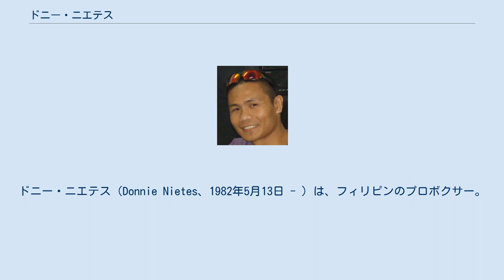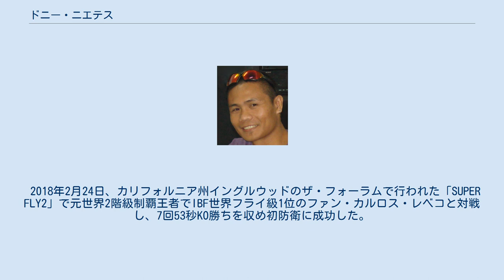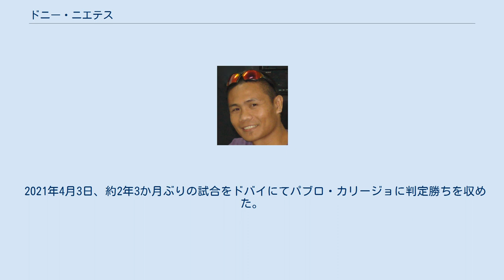ドニー・ニエテス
ドニー・ニエテス（Donnie Nietes、1982年5月13日 - ）は、フィリピンのプロボクサー。
元WBO世界ミニマム級王者。
元WBO世界ライトフライ級王者。
元IBF世界フライ級王者。
元WBO世界スーパーフライ級王者。
 ニエテスはもともとはALAジムのアシスタントとして勤務するという異色の経歴を持ち、アシスタントの実績が認められて2003年4月25日にフィリピンでプロデビューを果たす。
2004年5月22日にはフィリピンPBFライトフライ級王座を獲得。
ロシアをはじめ東欧圏を主戦場に全勝を重ね、2006年11月24日にはWBOアジア太平洋ミニマム級王座を獲得した。
 同王座を2度防衛した後の2007年9月30日、ポンサワン・ポープラムックとWBO世界ミニマム級王座決定戦を行い、12回判定勝ちを収め王座獲得に成功した。
 2009年9月12日、メキシコナヤリット州テピクのエル・パレンケ・デ・ラ・フェリアで暫定王者のマヌエル・バルガスと王座統一戦を行い、2-1の判定勝ちを収め王座を統一に成功した（記録上は正規王座の3度目の防衛）。
 2010年8月14日、メキシコシナロア州グアサベにてWBO世界ミニマム級11位のマリオ・ロドリゲスと対戦し、12回3-0の判定勝ちを収め、4度目の防衛に成功した。
 2011年10月8日、WBO世界ライトフライ級王者ラモン・ガルシアと対戦し、3-0の判定勝ちを収めミニマム級に続き2階級制覇を達成した。
 2012年6月2日、パサイのリゾート・ワールド・マニラでフェリペ・サルゲロと対戦し、3-0の判定勝ちを収め、初防衛に成功した。
 2013年3月2日、セブ市のウォーターフロント・セブシティ・ホテル・アンド・カジノにてWBO世界ミニマム級王者モイセス・フェンテスと対戦し、1-0の判定で引き分けとなり、2度目の防衛に成功した。
 WBOからWBO世界ライトフライ級暫定王者のモイセス・フェンテスと王座統一戦を義務付けられたがその後フェンテスとの再戦を確約し先に選択試合を行うことを許可された。
 2013年11月30日、ケソンのアラネタ・コロシアムにてWBO世界ライトフライ級14位で元WBA世界ミニマム級暫定王者のサミー・グティエレスと対戦し、初回に2度ダウンを奪ってペースを握ると、3回にダウンを追加するとカウントアウトで試合終了。
3回2分58秒KO勝ちを収め、3度目の防衛に成功した。
 2014年5月10日、パサイのSMモール・オブ・アジア内にあるモール・オブ・アジア・アリーナでWBO世界ライトフライ級暫定王者モイセス・フェンテスと王座統一戦を行い、9回2分56秒TKO勝ちを収め王座の統一に成功（記録上は正規王座の4度目の防衛）、リングマガジン王座にも認定された。
 2014年11月15日、セブ市のウォーターフロント・セブシティ・ホテル・アンド・カジノでWBO世界ライトフライ級5位のカルロス・ベラルデと対戦し、7回終了TKO勝ちを収め、5度目の防衛に成功した。
 2015年3月28日、ケソンのアラネタ・コロシアムでWBO世界ライトフライ級13位のヒルベルト・パーラと対戦し、パーラが9回終了時棄権した為、6度目の防衛に成功した。
 2015年7月11日、セブ市のウォーターフロント・セブシティ・ホテル・アンド・カジノで元IBF・WBO世界ミニマム級統一王者でWBO世界ライトフライ級1位のフランシスコ・ロドリゲス・ジュニアと対戦し、12回3-0（118-110、119-109、115-113）の判定勝ちを収め、7度目の防衛に成功した。
 2015年10月17日、念願のアメリカデビュー戦。
カリフォルニア州カーソンのスタブハブ・センターでWBO世界ライトフライ級8位のファン・アレホと対戦し、3-0（120-108、2者が119-109）の判定勝ちを収め、8度目の防衛に成功した。
 2016年5月28日、バコロドのUSLSコロシアムでWBO世界ライトフライ級6位のラウル・ガルシアと対戦し、ガルシアが5回終了時棄権した為、9度目の防衛に成功した。
 2016年8月9日、WBO世界ライトフライ級王座を返上した。
 2016年9月24日、スタブハブ・センターで元WBC世界ライ...